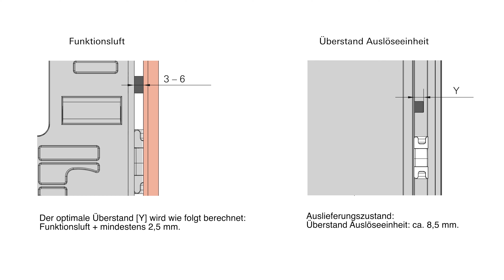Roto Safe A | Tandeo | How-to: Auslöseeinheit richtig justieren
Im Video erfahren Sie, wie die Auslöseeinheit bei Roto Safe A I Tandeo einfach eingestellt werden kann. Die Justierung kann im eingebauten Zustand erfolgen. Ein optimaler Überstand der Auslöseeinheit gewährleistet die sichere Automatikfunktion!

Weitere Informationen zum Tandeo finden Sie hier 👉 Roto Safe A | Tandeo (roto-frank.com)

Haustüren mit Mehrfachverriegelungen erhöhen die Sicherheit: das Roto Safe A I Tandeo verriegelt beim Zuziehen der Tür automatisch. Ein Plus an Komfort bieten elektromechanische Ausführungen, die zusätzlich motorisch Entriegeln. Der Komfort des Tandeo kann dank des Upgrade-Kit um das mühelose Öffnen erweitert werden. Oder für maximale Flexibilität mit vormontierter Antriebseinheit als Roto Safe E I Eneo A bestellt werden.

Vorteile, die überzeugen
- automatisches Verriegeln kombiniert mit einem Antrieb zum komfortablen Öffnen der Tür
- einfaches Türen-Upgrade durch nachrüstbare Antriebseinheit
- einfache Montage dank Plug&Play Anschluss
- automatische Justierung über Mikrotaster
- maximale Flexibilität und reduzierte Lagerhaltung

Sie haben weitere Fragen oder wollen mehr über Roto Safe A | Tandeo erfahren?  Kontaktieren Sie uns

---Inhalt---
00:15 Funktionsluft und Überstand messen
00:26 Justierung Auslöseeinheit